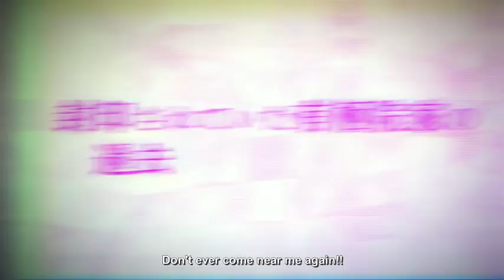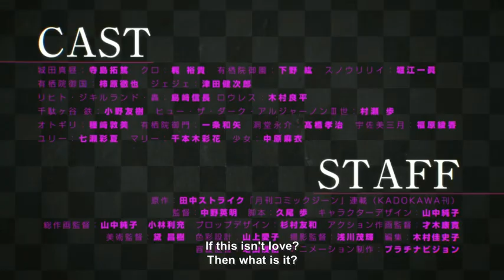「SERVAMP-サーヴァンプ-」~ Alice in the Garden Trailer #1 Official 2018 [ENG SUB]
2018年4月7日劇場公開　劇場版「SERVAMP-サーヴァンプ-」本予告

Synopsis :

After Tsubaki disappeared, days became calm and normal again, for only a brief moment- All of a sudden, it started snowing enough though it’s not winter at all.

Mahiru thought that this strange phenomenon could be related to the vampires and he went to ask Alicein Misono, who’s the owner of the servamp who represents “Lust” and has the ability to gather the Eve.

However, Misono behaved weirdly and was uncharacteristically inarticulate; Misono told him that he can’t act alone and they would gather later on. But after that, Mahiru totally lost contact with him. Mahiru and the others started to worry about him when Misono’s elder brother, Mikuni, appeared in front of them. He shared about the pasts of “Lust” and “Jealousy”, who are now hiding in the Alicein house, Misono’s sealed up memory and the way to undo it.

Staff :

Original work: Tanaka Strike “Monthly Comic Gene” (KADOKAWA)
Director: Nakano Hideaki
Script: Hisao Ayumu
Character Design: Yamanaka Junko
Animation Production: Platinum Vision

Cast

Shirota Mahiru (CV: Terashima Takuma)
Kuro (CV: Kaji Yuuki)
Alicein Misono (CV: Shimono Hiro)
Snow Lily (CV: Horie Kazuma)
Alicein Mikuni (CV: Kakihara Tetsuya)
Jeje (CV: Tsuda Kenjiro)